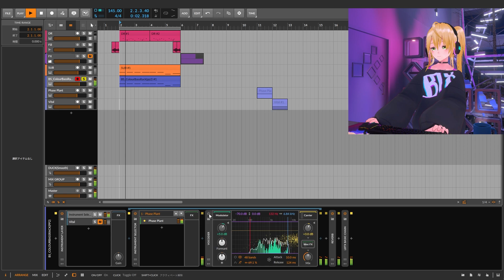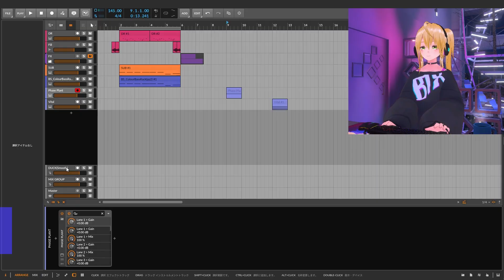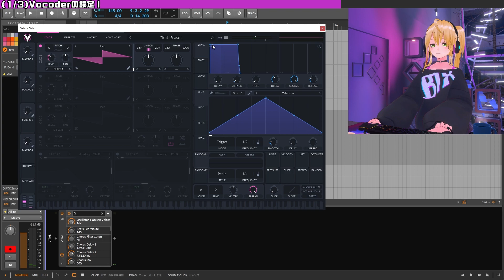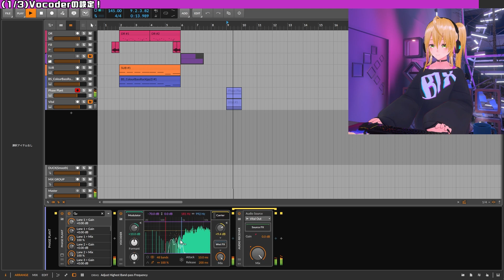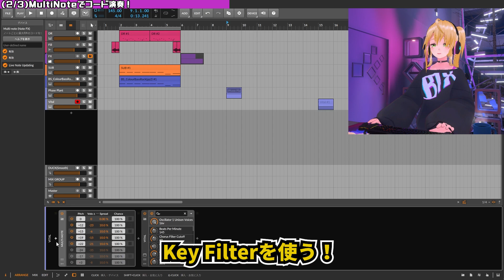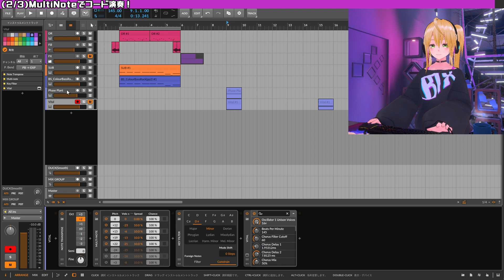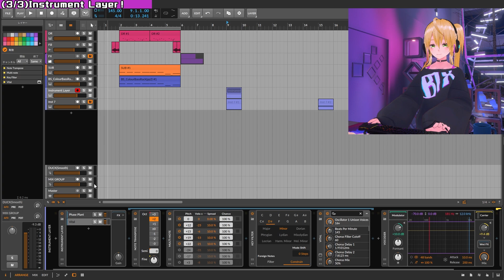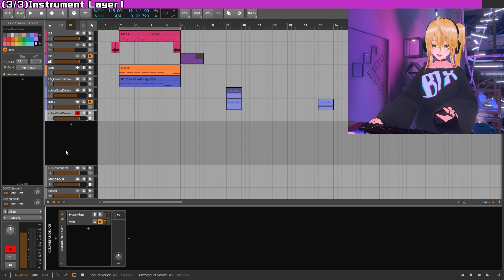【DTM 音作り】Bitwigで作るColourBassデバイス！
Bitwigで簡単にColourBassサウンドを作れるデバイスを解説！(ﾟωﾟ)
コードトラック無しでもVocoderサウンドを自由操れる便利なデバイス設定です！

【動画もくじ】
0:00 オープニング＆デモトラック
1:01 Vocoderの設定！
3:31 MultiNoteでコード演奏！
5:37 Instrument Layer！
7:58 エンディング

LOBOTIX CHANNELではオリジナル曲、DTMメイキング動画など配信しています。